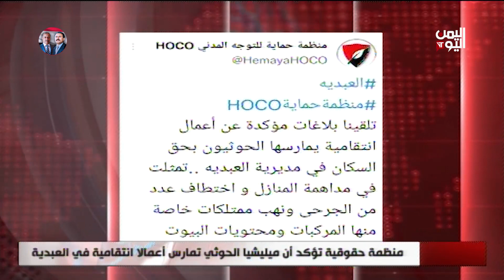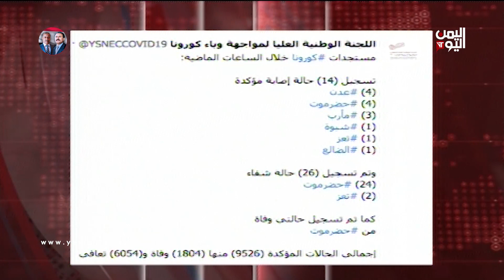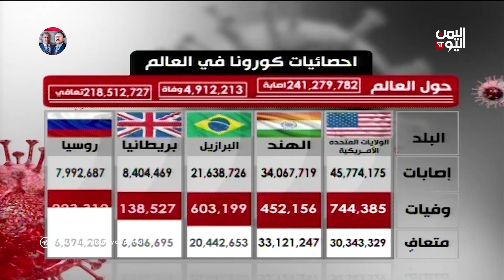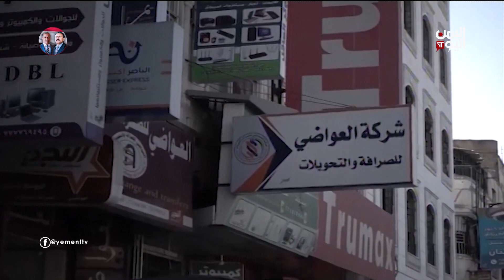نشرة الثامنة والنصف الأحد 17ـ أكتوبر ـ 2021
جرائم حوثية تفوق الوصف بحق المدنيين في العبدية  وتدمير ست قرى بعد اقتحام الميليشيا مركز المديرية
ــــــــــــــــــــــــــــــــــ
ميليشيا الحوثي الإرهابية تواصل استهداف المدنيين وتفتح نيران أسلحتها على منازلهم في حيس
ــــــــــــــــــــــــــ
الميليشيا تقتل وتشوه  اثنين وعشرين  ألف مدني ربعهم أطفال منذ العام  الفين وخمسة عشر

تليجرام